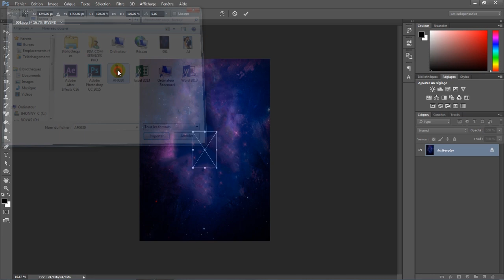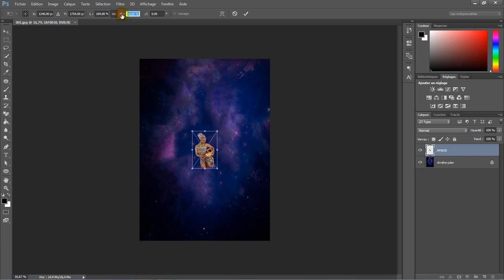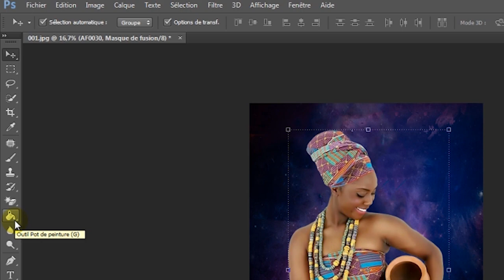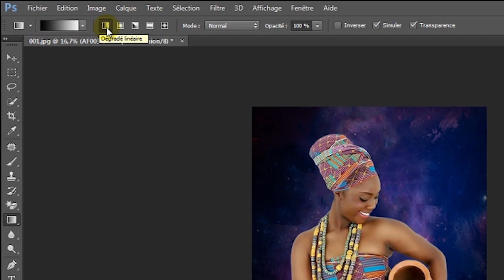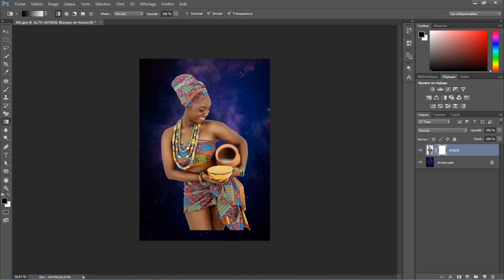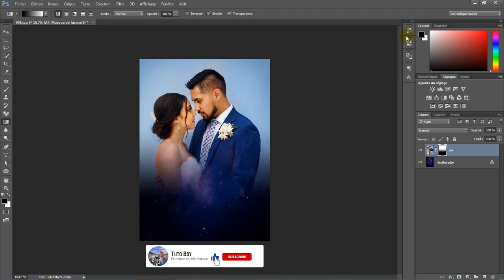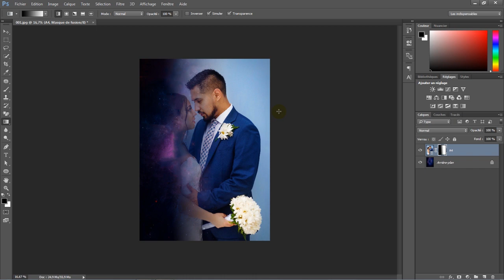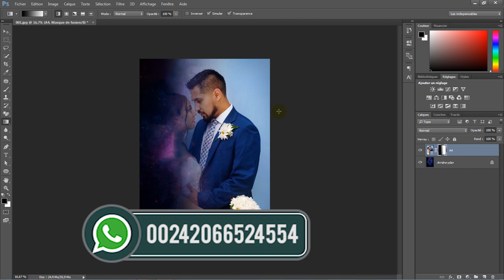[TUTO BOY]: COMMENT DÉGRADÉ UNE IMAGE DANS PHOTOSHOP (Formation en Photoshop)